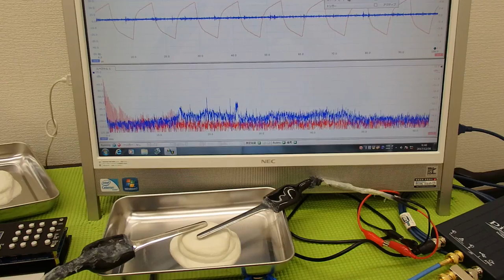‹メガヘルツ›の超音波発振制御技術 ultrasonic-labo